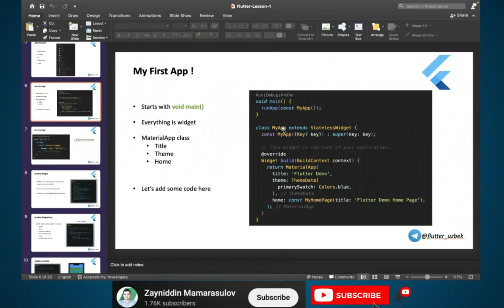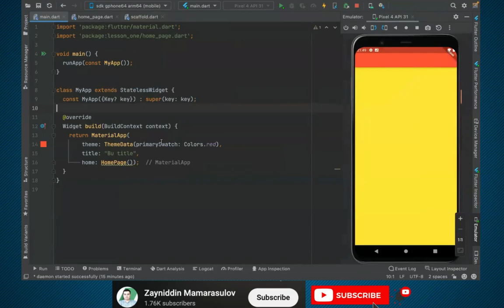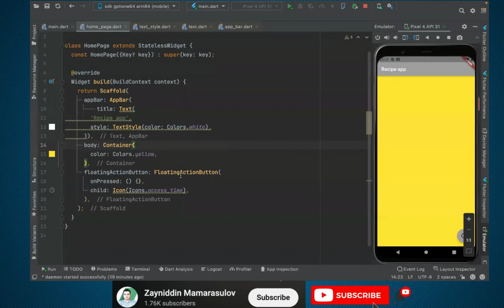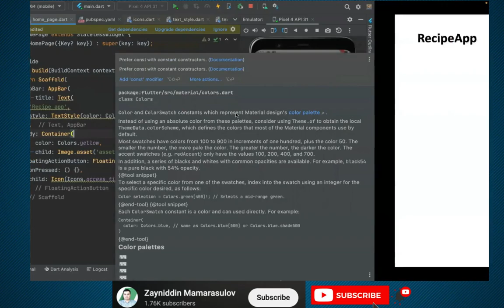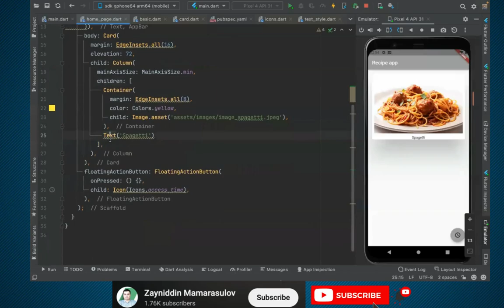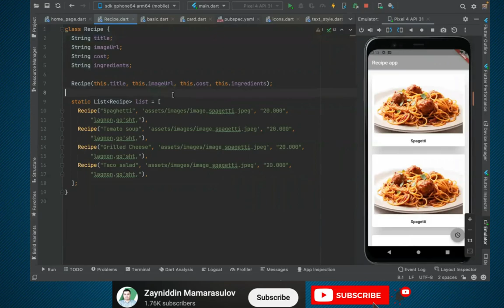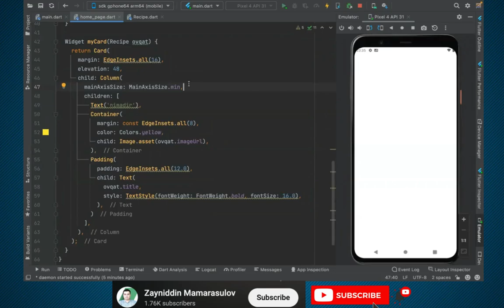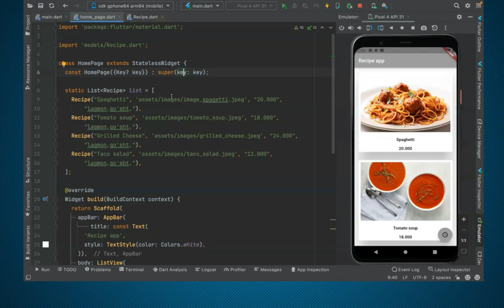Flutter 0 dan. 1-1-Dars. Recipe App, Project structure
Flutterni 0 dan boshlovchilar uchun Flutter asoslari kursini taqdim etmoqdamiz. Savollar bo'lsa izohlarda qoldiring, biz albatta sizga yordam beramiz